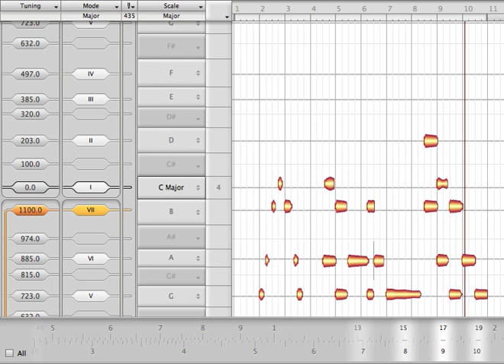displaying intervals as frequency ratios with Melodyne 2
This video shows how to display intervals as frequency ratios. You can see that corresponding "blobs" get moved automatically.